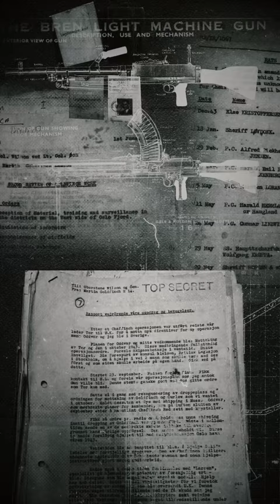«De likviderte» av Eivind Sæther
Under andre verdenskrig ble mer enn 80 sivile nordmenn likvidert av motstandsbevegelsen. Mange av dem var politimenn, noen var agenter for tyskerne, andre sjåfører, vaskehjelper eller kontoransatte. De ble drept på åpen gate, på trikken, på kontoret eller hjemme i sine egne stuer. Noen visste at de var i livsfare, andre ante ikke hva som ventet dem.

Hvem var de unge mennene som ble satt til å utføre disse drapene, «det mest krevende arbeidet»? Hvem var ofrene, de som motstandsbevegelsen kalte «rotter»? Etter krigen sørget mektige menn i det offisielle Norge for at navnene på de som hadde utført likvidasjonene aldri ble kjent. I stedet valgte vi å fortelle en annen historie om krigen. «De likviderte» forteller endelig hele historien om «rottearbeidet», om de som valgte feil side og om agentene som måtte påta seg en av krigens tøffeste oppgaver.

Denne velskrevne og grundig dokumenterte krigsboken tar deg tett på dramatikken. Det er en fortelling om ofre, gjerningsmenn og motstandsfolk og om de vanskelige valgene de alle måtte ta da det gjaldt som mest.

Eivind Sæther er en norsk frilansjournalist og portrettør. Han har vunnet Den store journalistprisen og har vært medforfatter til en rekke sakprosabøker.